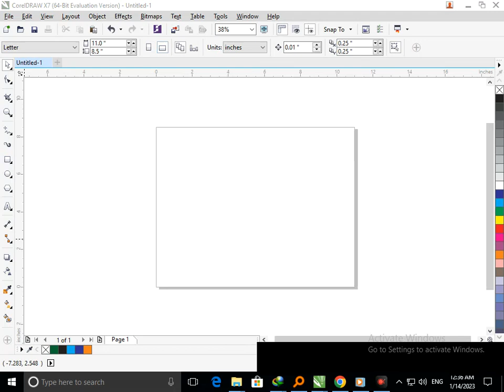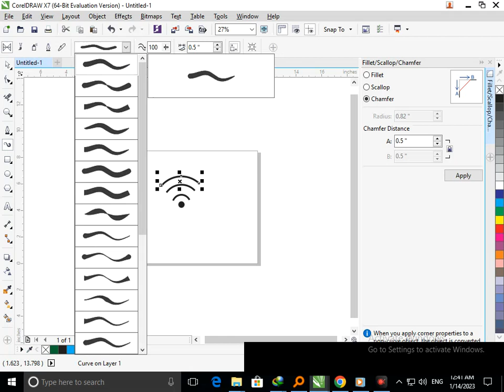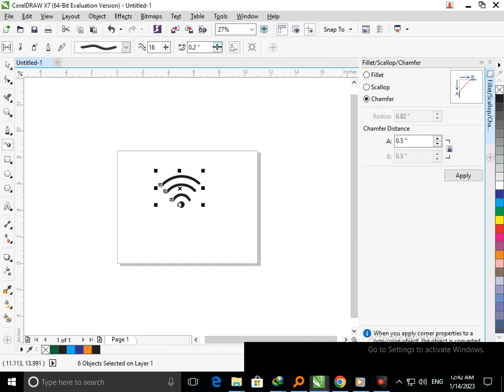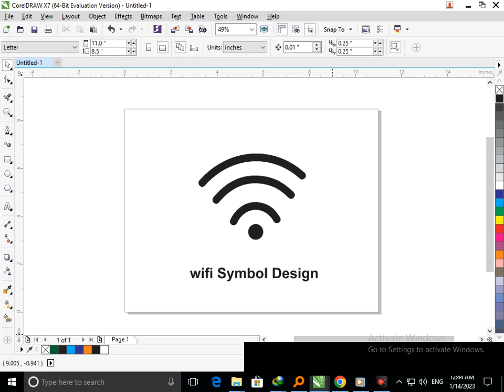Corel Draw Design. Wifi Icon in Corel Draw. Corel Draw Tutorial